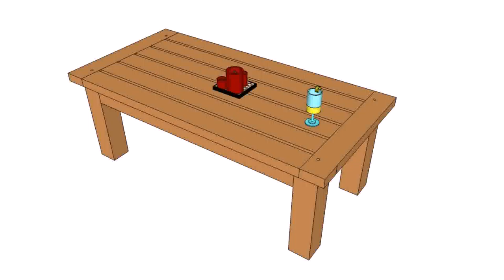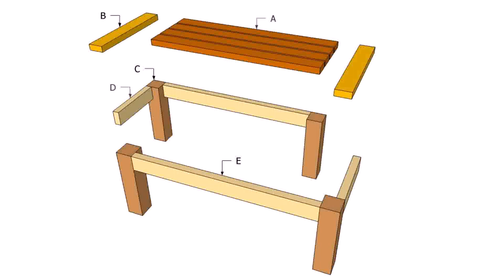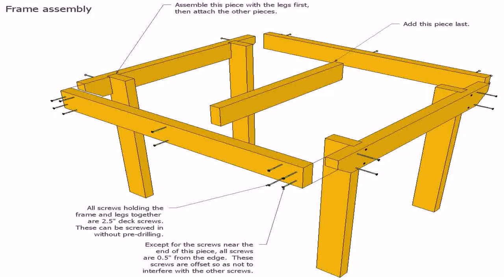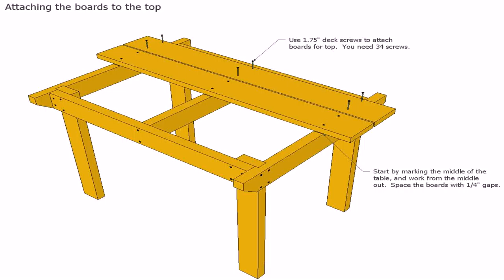Build A Wooden Patio Table